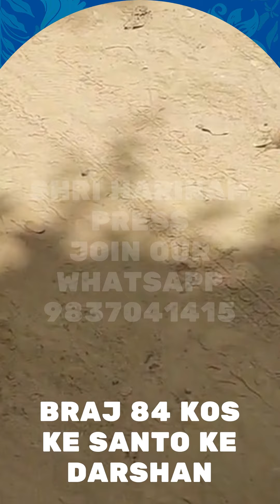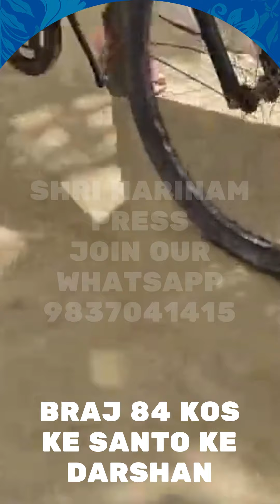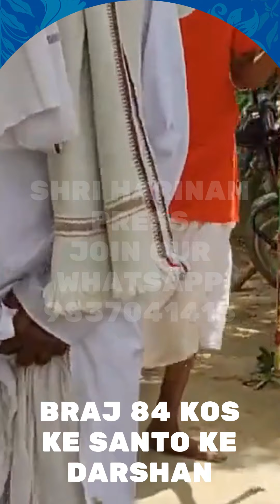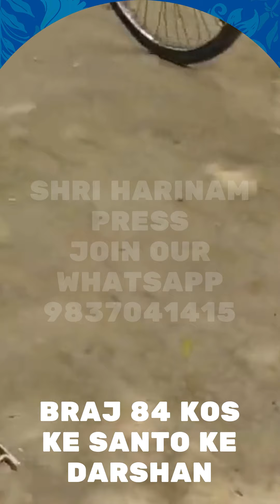ब्रज 84 कोस के सन्तो के दर्शन